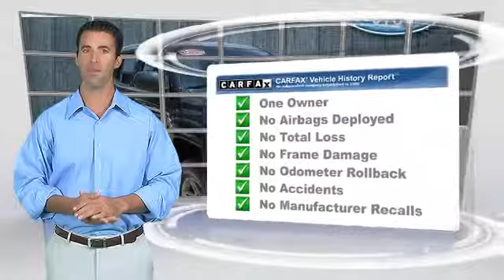Lakeside Toyota, Metairie LA 70002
Lakeside Toyota

3701 North Causeway Metairie LA 70002

[DFIN:3:2997870:I:2680:60B1CC9E:012a12ecbf96f3d85fd77f51de7daad5]